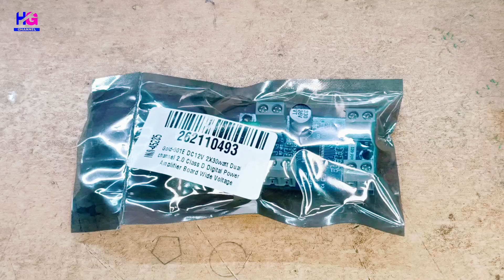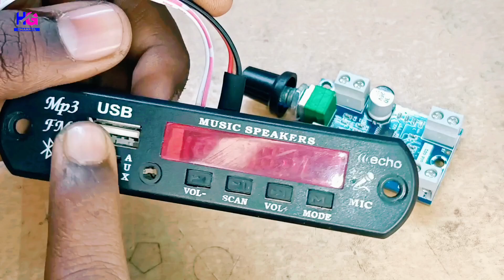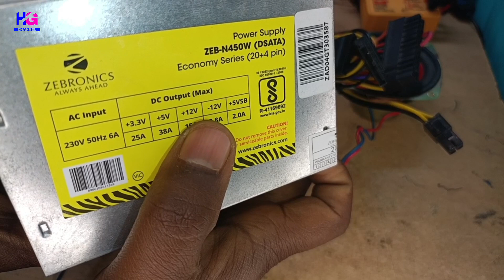How to make Amplifier || using Gold 601E amplifier module || Gold601e amplifier module testing 2024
Guys, today I am going telling you the Unboxing Testing and Connection of Gold 601E Amplifier Module.

Mujhe Contact Kar Sakte Hai:-
Apne bhai ko Follow Karna :-